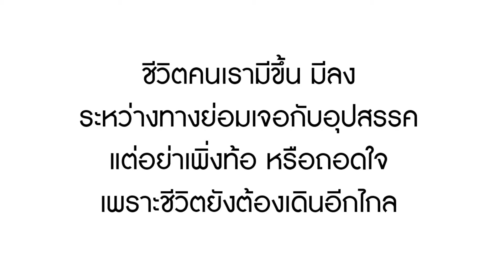หนังสั้น ชีวิตที่แย่ มันก็แย่แค่วันนี้ | Lovely Family TV